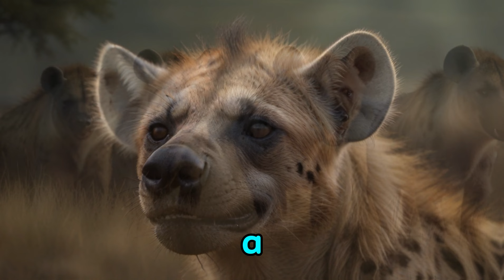Wild passion: the intriguing loving world of hyenas revealed!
"Enter the fascinating realm of 'Wild Passion' as we uncover the secret love lives of hyenas! Delve into their intricate social dynamics, unexpected partnerships, and passionate bonds in this eye-opening journey through nature's most misunderstood lovers. Prepare to be captivated by their unique and intriguing romantic world!"